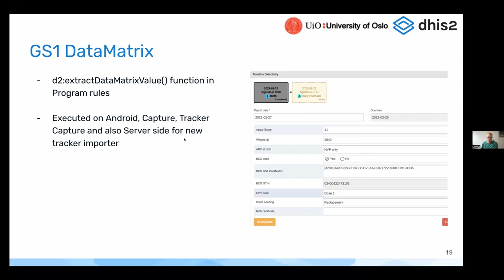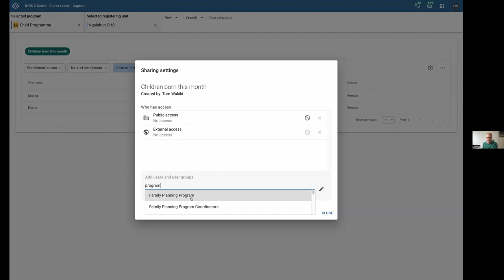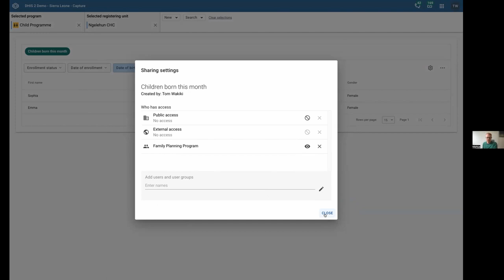DHIS2 v2.38 Tracker: Tracker program working lists improvements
Video clip from the DHIS2 version 2.38 software release webinar. Learn more about the new features in this release on our